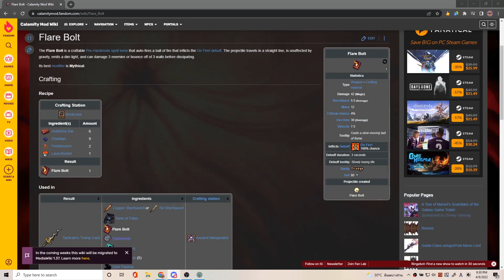THE PREFORATOR HIVE | Terraria Calamity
Terraria Calamity Death Mode stream highlights 3

We played Terraria Calamity Mod in Death Mode and suffered a ton.
Played with Jimmy the Tempest and Sir PP Johnson aka the one who has diabetes.
Terraria is an indie game similar to Minecraft but totally different.
Calamity Mod is basically an extension mod for Terraria that adds new bosses, biomes, and a ton of new weapons.
In this episode, we fought the Preforator Hive and Skeletron in Terraria Calamity.